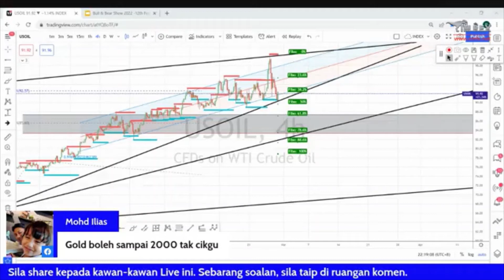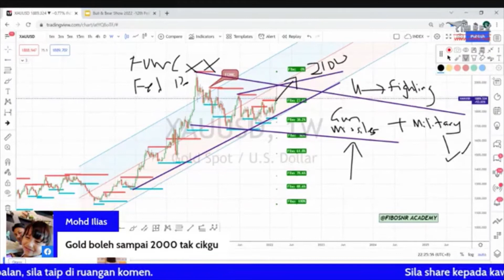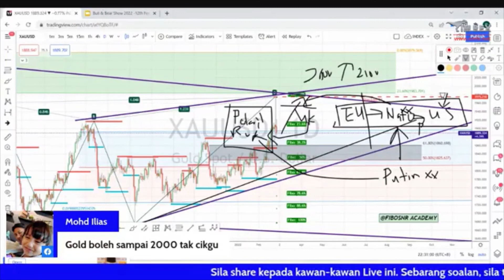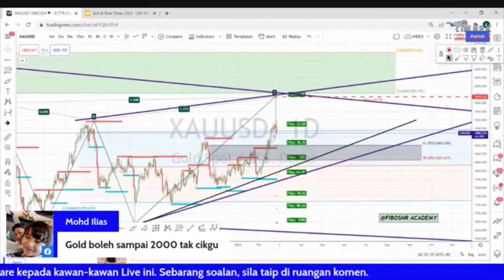27 Feb 22 Gold XAUUSD Analysis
Russia is making a strong aggressive move inside Ukraine territory vs previously anticipated 2 eastern Ukraine pro Russia rebels.

This invasion is making energy markets to soar in the last few days before making a small rebound in equity markets and metals broadly. However, this bounce can be considered as dead cat bounce looking into latest developments over the weekend that Russian troops are very close to capital Kyiv zone.

In the next 48-72 hours, if things get out of control, Kyiv could fall to Russians with President Zelensky and key government officials could be taken hostage.

Therefore, expect market to gap up higher if Russians able to take down the capital in violence and oppression.